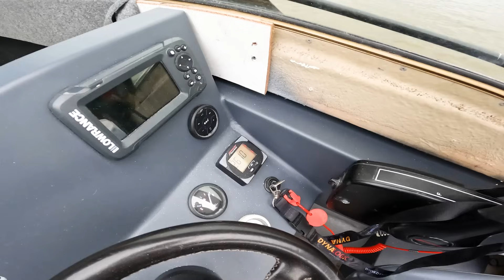De eerste Proefvaart!!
Jaa daar gaan we dan! We beginnen het jaar goed met een heerlijke proefvaart!
Met een goed lopende motor en een eerste topsnelheid van 85 km/h ben ik dik tevreden!

Zie voor alle gebruikte materialen
Zie voor alle gebruikte spuitlakken
Zie voor alle gebruikte lasapparatuur
Zie voor de CNC plasmasnijder